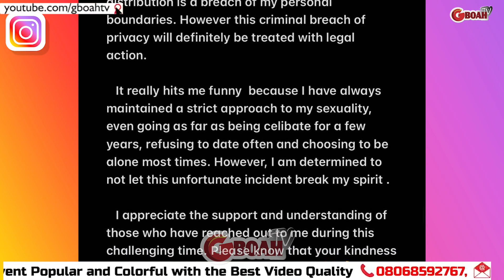At Last! Yoruba Actress Moyo Lawal Speaks Out After Her S*x Tape Goes Viral In Nigeria